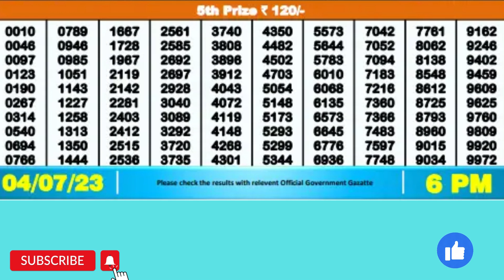DEAR WAVE TUESDAY WEEKLY LOTTERY TODAY RESULT 6 PM 04/07/23#latest lottery result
DEAR WAVE TUESDAY WEEKLY LOTTERY TODAY RESULT 6 PM 04/07/23,